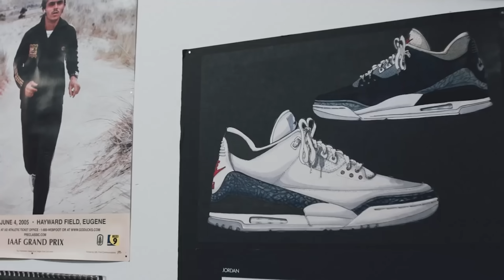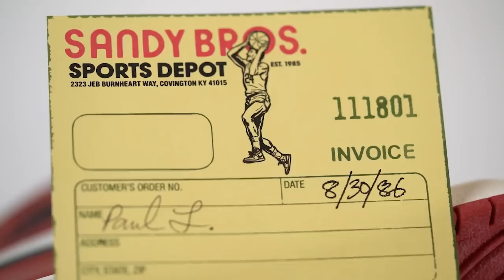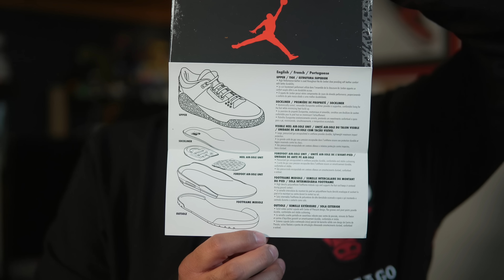Echa a volar la (Re) imaginación: Jordan 3 “Reimagined”.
Piensa en esa idea del paso del tiempo  sobre unos tenis pero que son funcionales y estéticos, Jordan Brand ha encontrado en la línea de “Reimagined” la forma de vivir en dos mundos, en el del fan del sabor retro y en el de esos nuevos entusiastas que se enamoran a primera vista de los clásicos.

Apenas vamos en el primer tercio del año y este Jordan 3, ya escaló muchas posiciones para llevarse “el par del año”, no queríamos dejar pasar la oportunidad de mostrarlo, si andan detrás de él, manténganse pendientes de las redes de Barrio Warrior para enterarse cómo pueden añadirlo a la rotación.